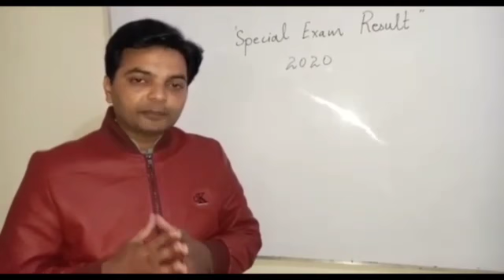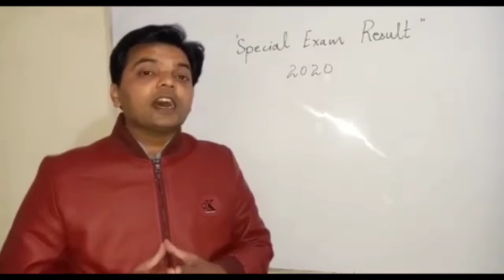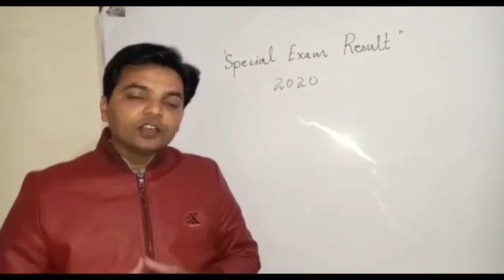Matriculation Special Exam Result 2020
Our channel support all the board examination students, here you can find studytips , important questions and guess papers for class 9th , 10th, 1st year and 2nd year.